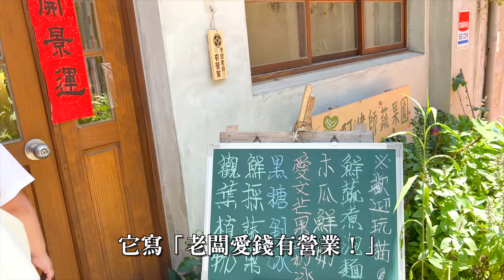恩安日常Vlog 28｜中部親子旅遊 挖蛤蠣 可愛動物餐廳 恩恩老師EanTV